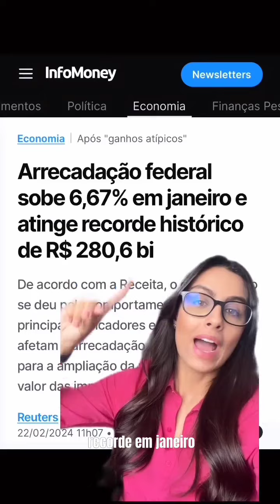Governo bate recorde em tirar dinheiro 💰 do povo.